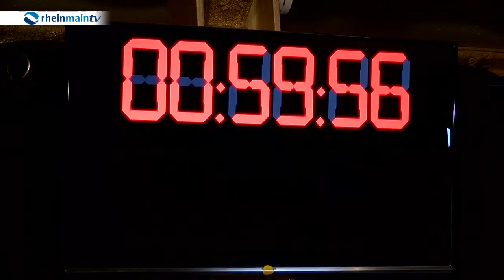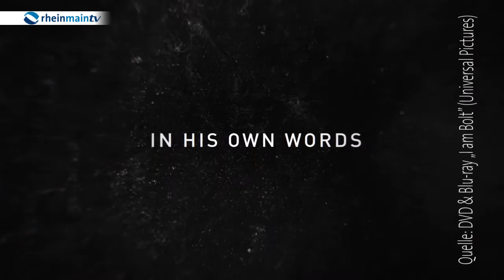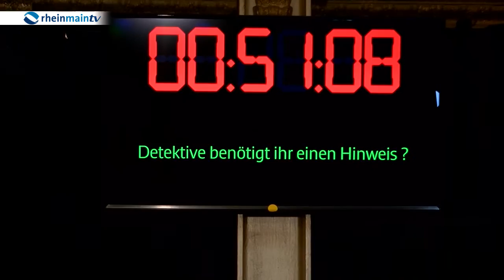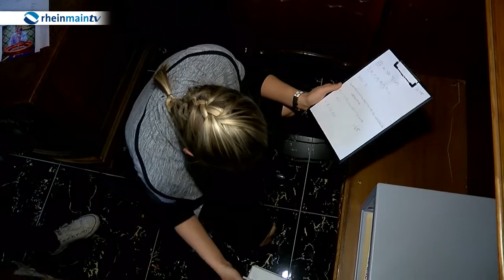Sport Show 161128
Wir stellen Ihnen den neuen Kinofilm "I´m Bolt", die Biografie über Sprintstar Usain Bolt vor, außerdem waren wir beim Thanksgivingessen der Frankfurt Universe mit Frankfurter Obdachlosen und waren mit den Volleyballerinnen des VC Wiesbaden beim Lösen von Kriminalfällen. Im Studio VCW-Spielerin Karolina Bednarova